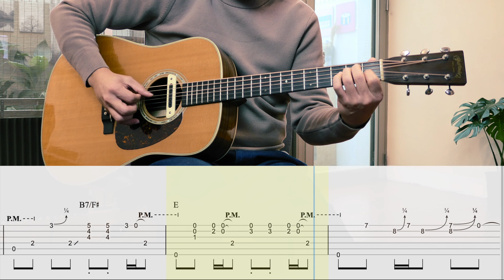【TAB】John Hatcher | Snap it Up | Fingerstyle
0:00 A
0:32 B